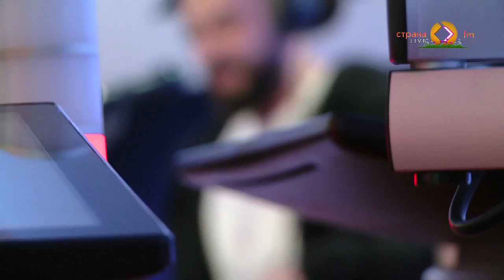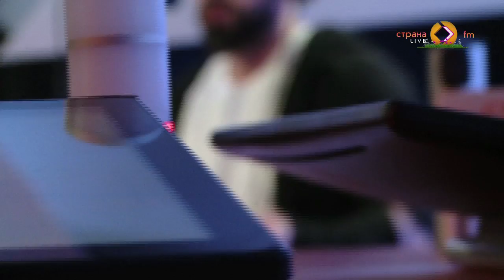BURITO в "Концертном зале" Страны FM